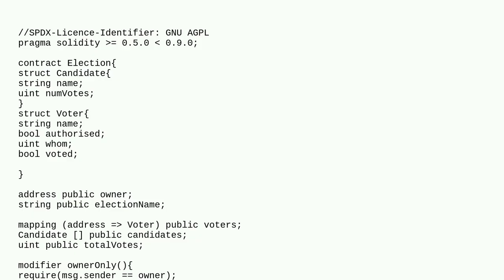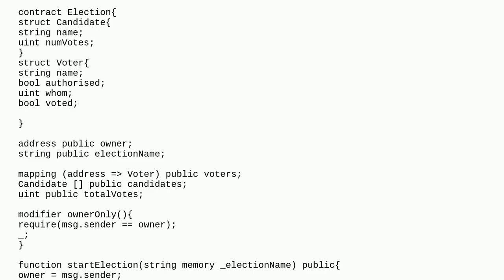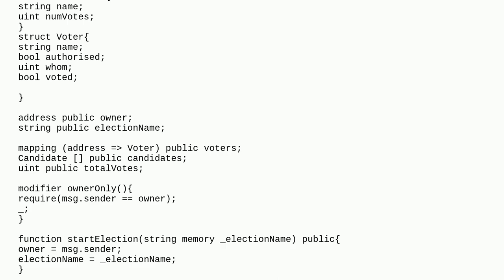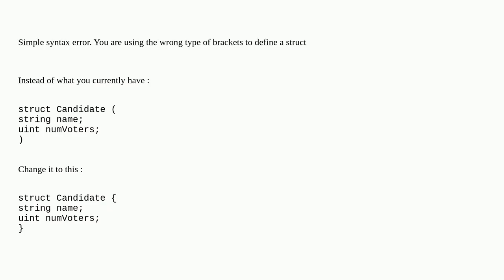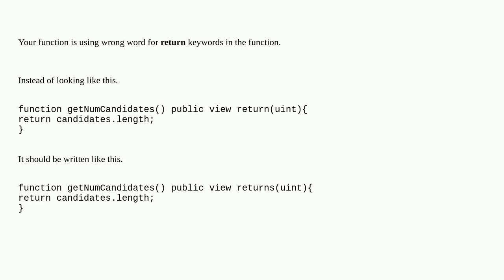when writing a simple voting smart contract, it gives an error :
A special thanks goes out to the community

  remix solidity